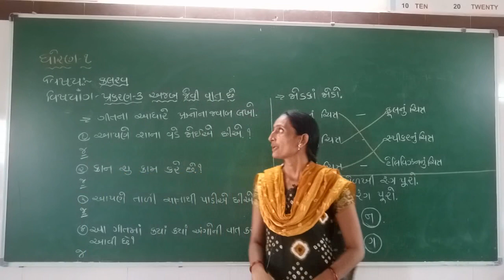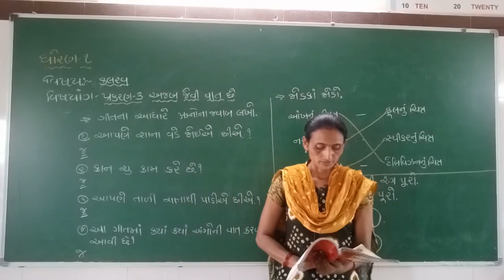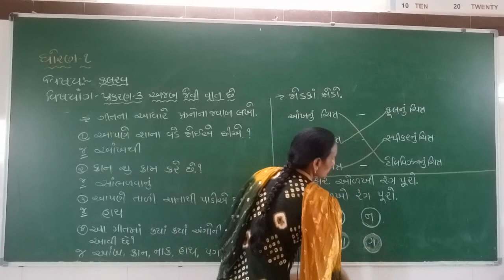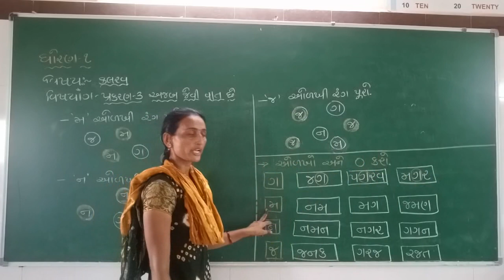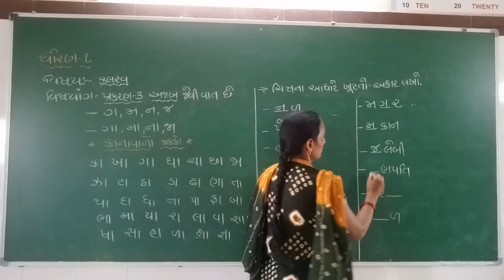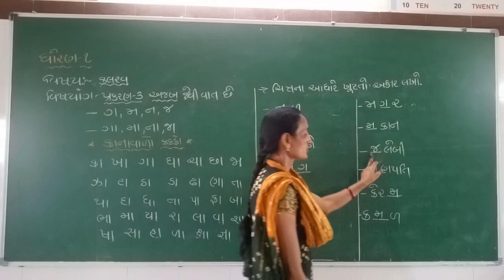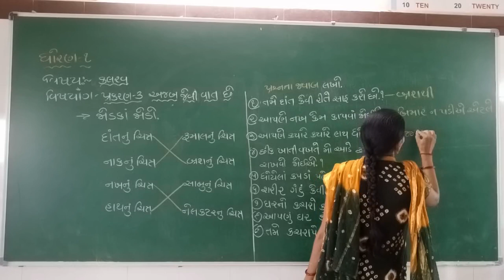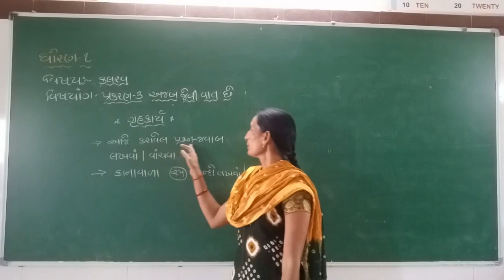ધોરણ - ૧ | વિષય-કલરવ(ગુજરાતી) | પ્રકરણ ૩ અજબ જેવી વાત છે | darshanschool Ratanpar